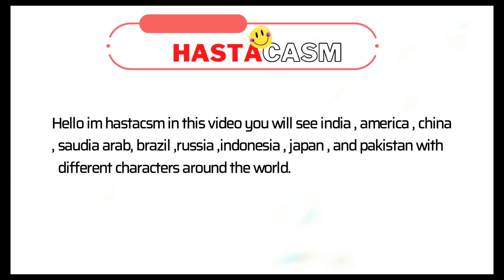Kururlus Osman in different languages | kururlus Osman in different countries